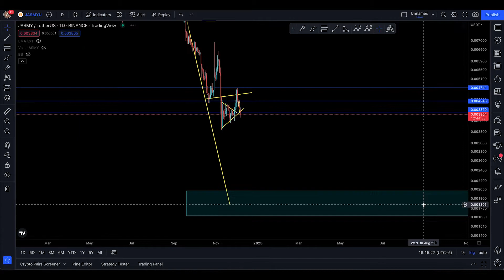JASMY COIN PRICE PREDICTION [ TARGET MET, NOW WHAT ? ]